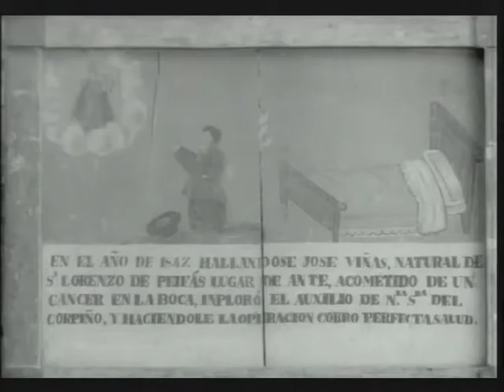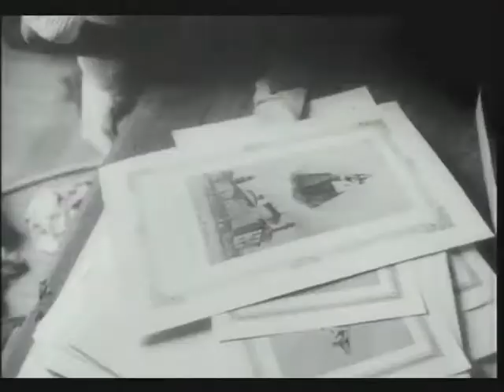Lejos de los árboles (Jacinto Esteva, 1963-1971): endemoniados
Fiestas populares españolas y antropología de la crueldad.